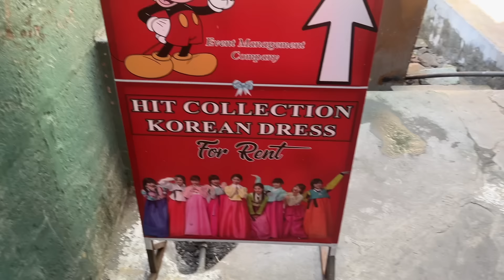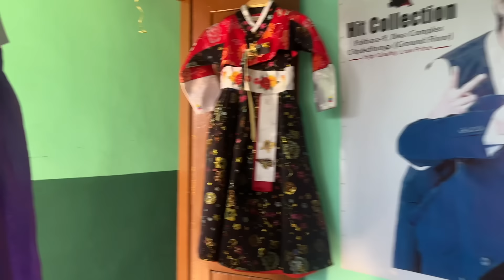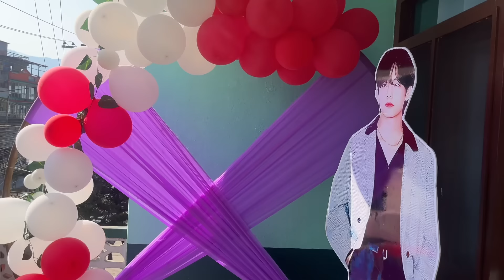SURPRISE FOR BEST FRIEND AND BROTHER ~ Happy Valentine’s Day😍~ || it’s me Muskan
Happy Valentine day to you all🤗❤️

Hit collection Korean Dress on Rent

JAPAN SSW WORKING VISA
FOOD SERVICE ONLINE CLASS

What’sApp / Viber / IMO
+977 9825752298